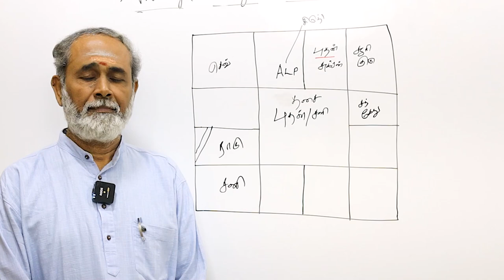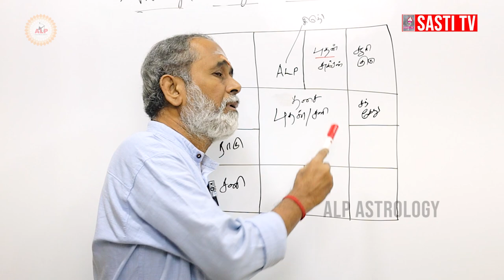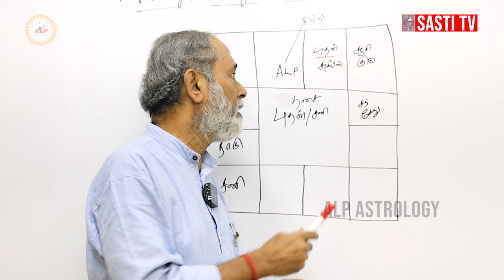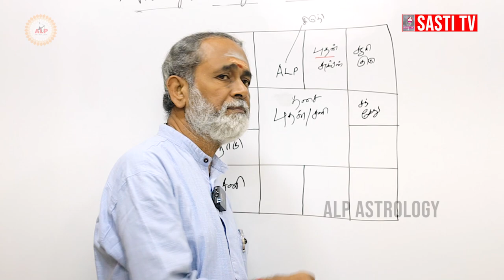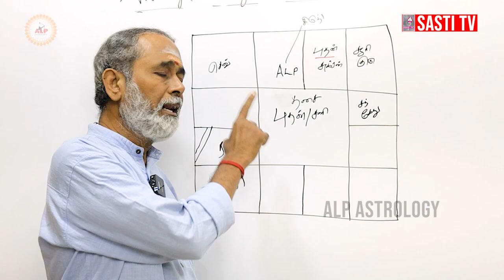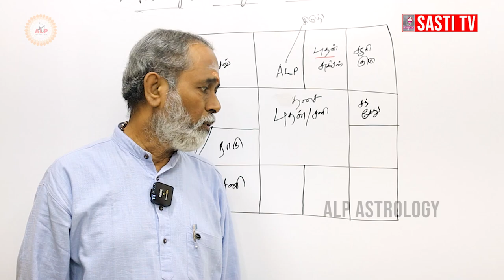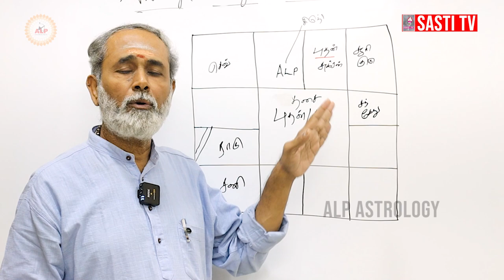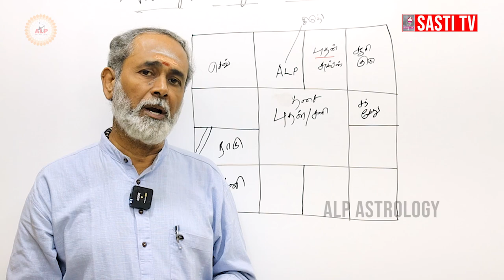கடன் பிரச்சனை | வாழ்வில் பிரிவினை உண்டாக்கும் காலம் | ALP ASTROLOGY